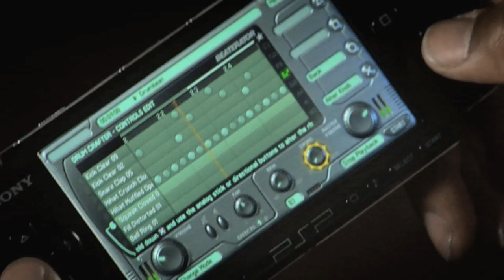Beaterator: Artists Series Video Part 2, Hands-On with Pete Rock, Buckshot, Twista, ...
Presenting part two of our montage of footage recorded live during the Beaterator Lounge at VMA weekend in NYC, when some of the worlds most esteemed music producers and recording artists came through to see just how easy and fun beat-making on the PSP (with Timbalands sound kit) could be.

In this clip, some of hip-hops legendary figures like Pete Rock, Twista and Buckshot get their hands on it  in addition to respected producers like Marco Polo, Jay Electronica and Ski Beatz (producer of Jay-Zs classics Dead Presidents, Who You Wit, and Streets Is Watching among others) who is especially geeked to discover Beaterators Swing feature in Studio Mode.